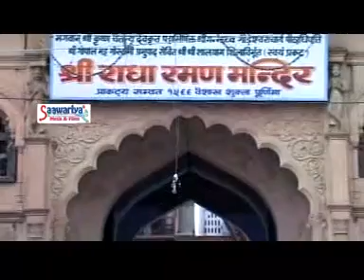मेरी रसिया के संग यारी | Meri Rasiya Ke Sang Yari | Bhaiya Kumar Divye | Shree Krishna Bhajan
Shree krishna Bhajan ~ Shree Radha Krishna Bhajan ~ Shyam Bhajan

Album :-CHATAK MATAK KO THAKUR
Song:- MERI RASIYA KE SANG YARI
Singer:- BHAIYA KUMAR DIVYE
Lyrics:- SHREE RAMAN SHARMA
Label :- Saawariya
SWR-610